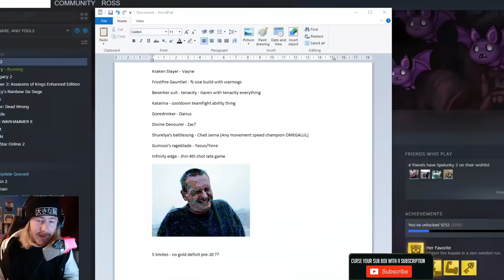Urgot but in Season 11 tiamat works on his W and every third shot from it does 200 true damage lmaoo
Urgot can now use Tiamat, his purge (W) procs it and with Kraken Slayer it now does true damage :)